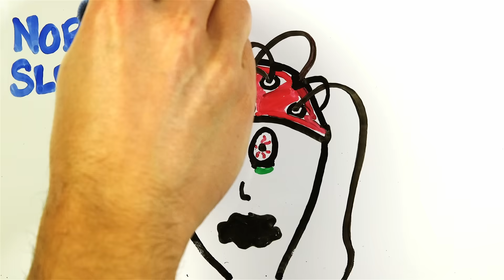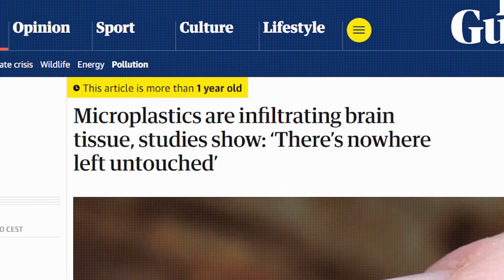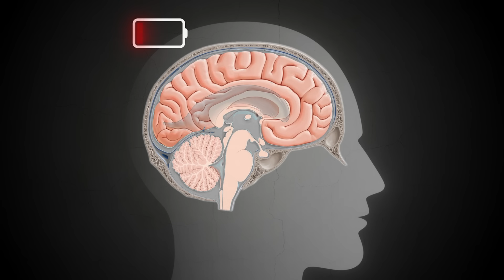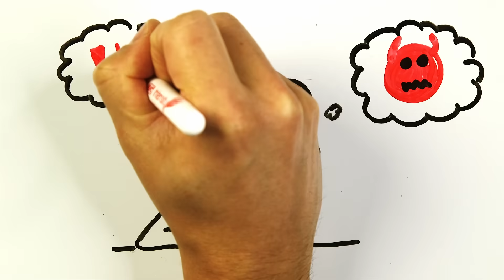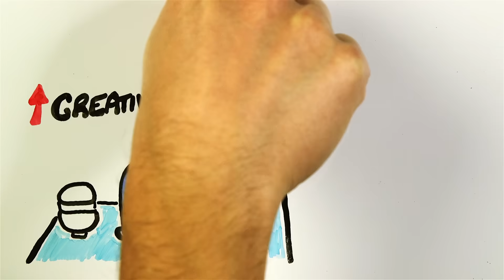We finally know why it's so good for you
How zoning out or spacing out can completely change your brain.

Written by: Mitchell Moffit
Animated By: Mitchell Moffit and Luka Šarlija
Edited by: Luka Šarlija